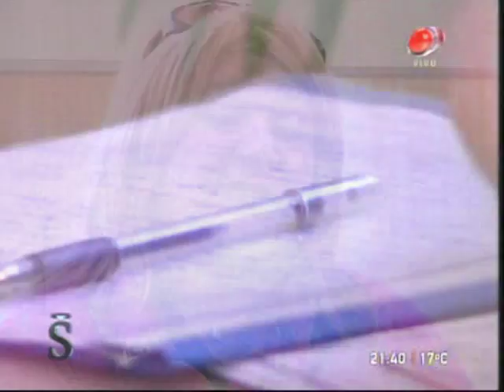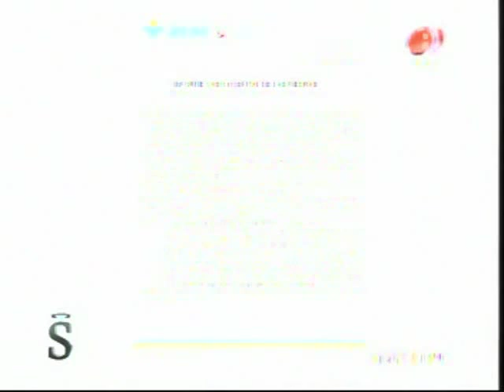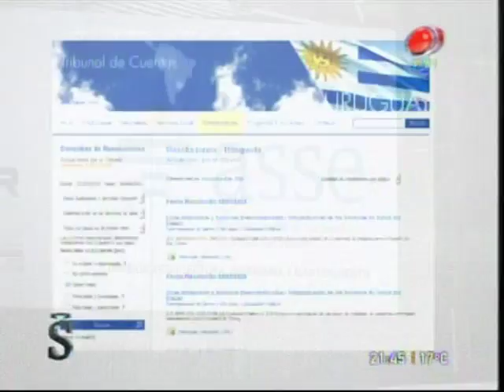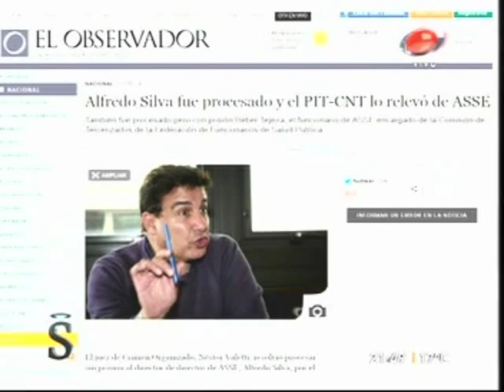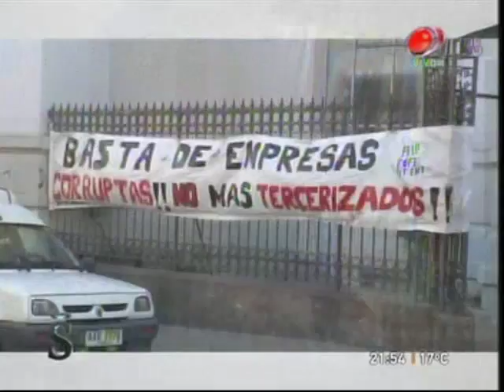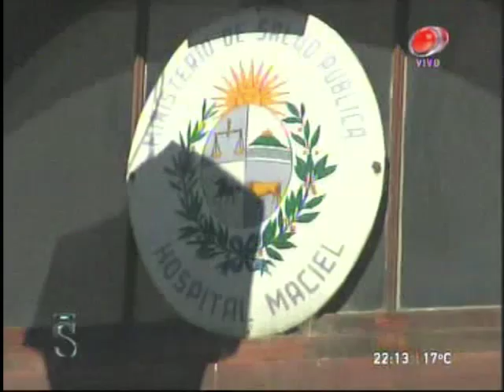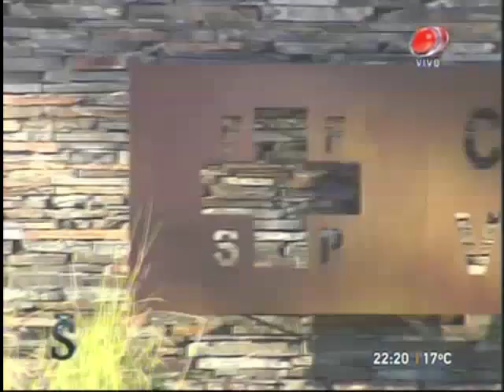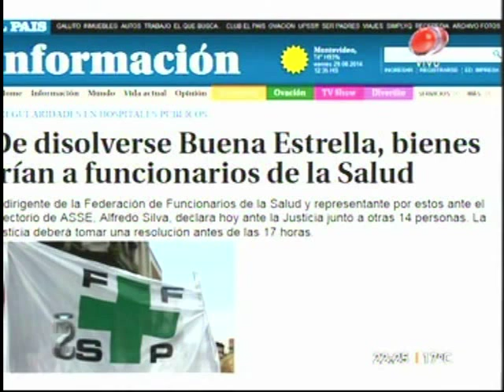Salud para compañeros